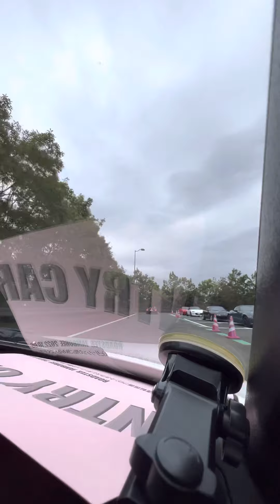Entering "Roadster Jamboree 2022 Autumn" ロードスタージャンボリー2022秋 入場の様子